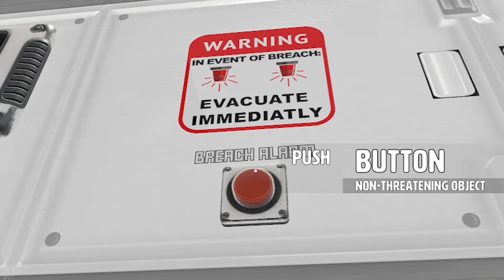We Found Daddy SECRET BUNKER... (Whos Your Daddy New Update)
Today in Whos Your Daddy @Fudgyyyy and I dig down our yard to find our dads secret bunker. @murse1 has tried his hardest to hide it.